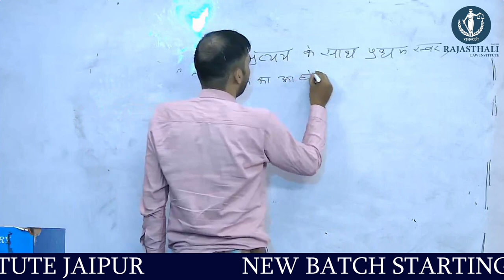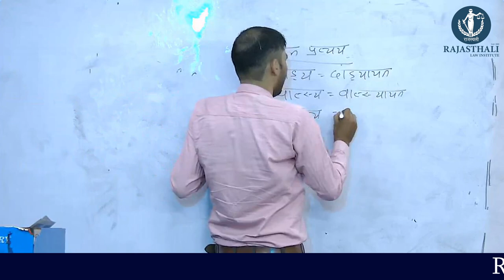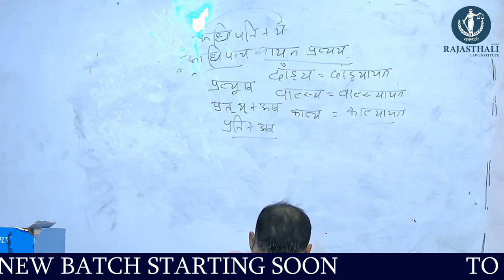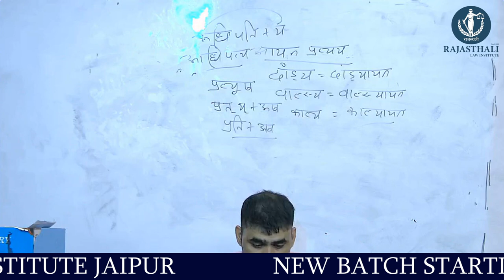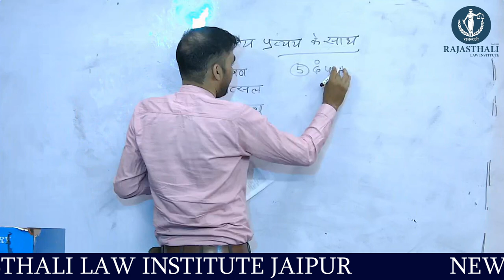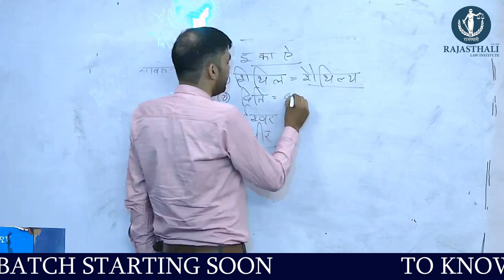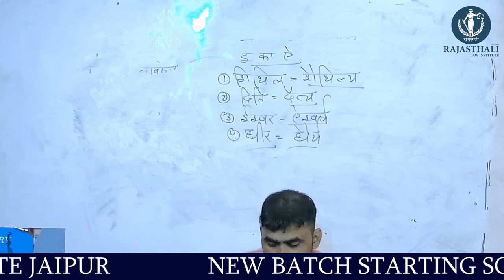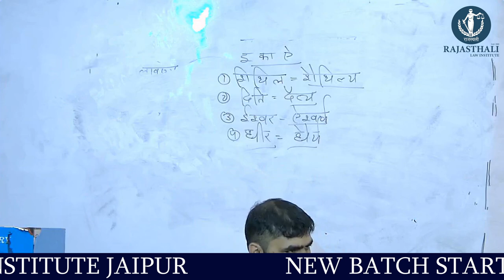प्रत्यय- सत्येन्द्र सर | राजस्थली लॉ इंस्टिट्यूट जयपुर | हिंदी कक्षा